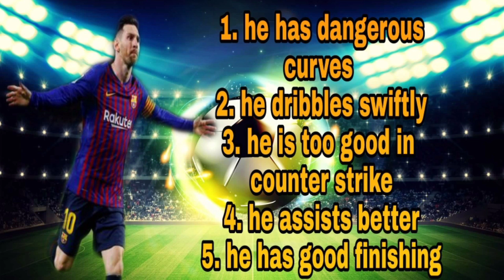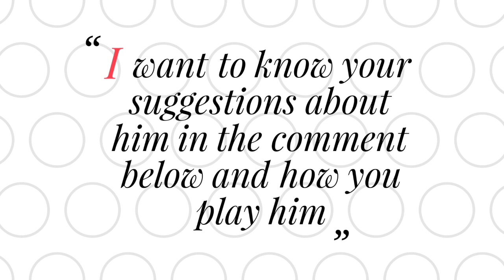HOW TO USE MESSI EASILY AND POSITION